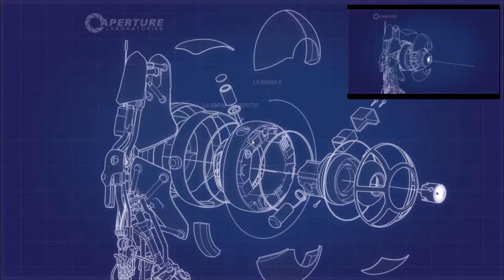Let's Play Together Portal 2 [HD - Bild in Bild] - Level 1.1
Let's Rätsel together! Mit meinem guten Freund Alain versuche ich einen Ausweg aus Glados' witziger Terrorherrscharft zu finden.

Mit cutting edge Bild in Bild Technologie und neuem Intro!